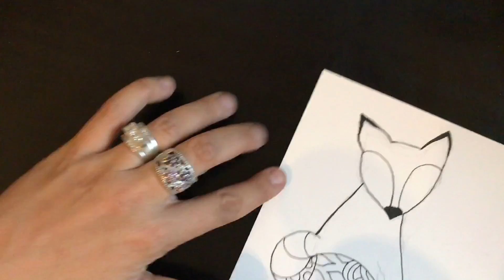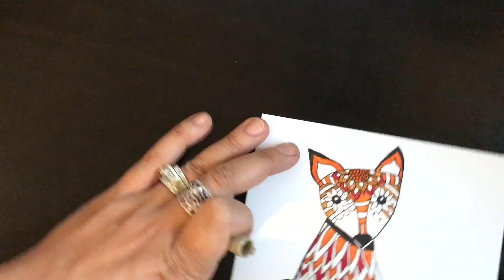Monday Morning Doodles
Little Doodle Fox
by Bird Nerd Goods